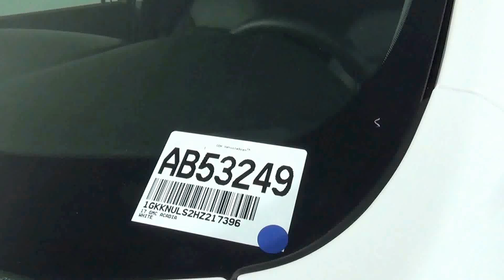Video Walk Around - 2017 GMC Acadia SLT-1 Stock Number AB53249